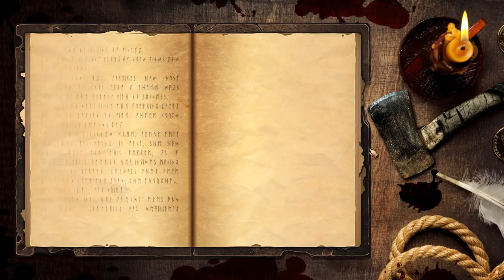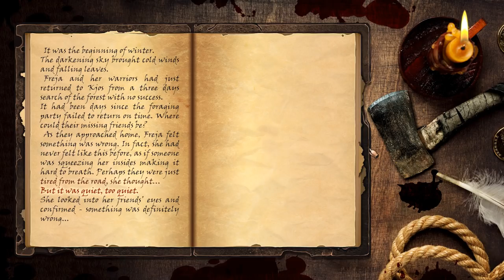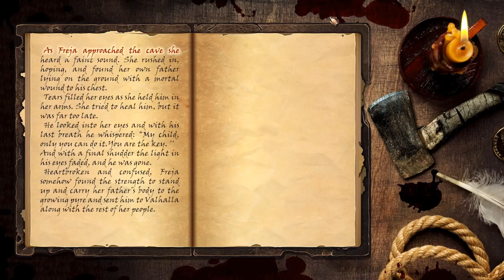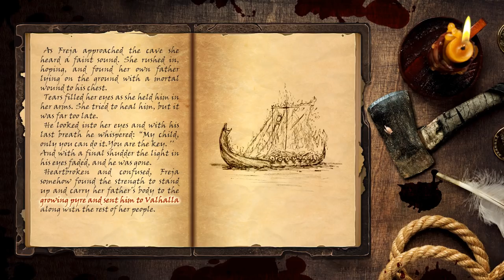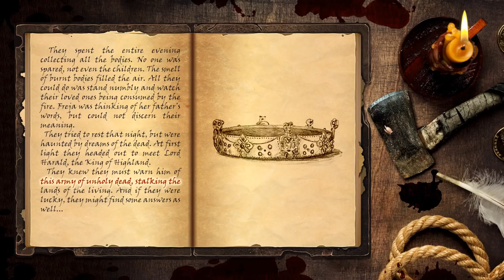Nordic Warriors - (Viking Themed Mythological RTS)